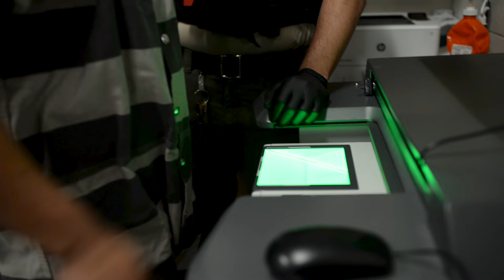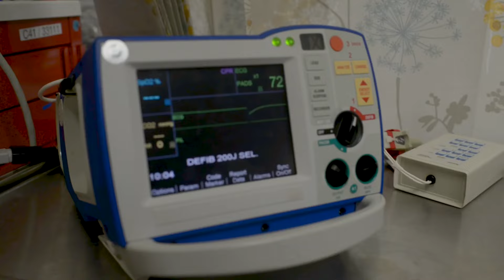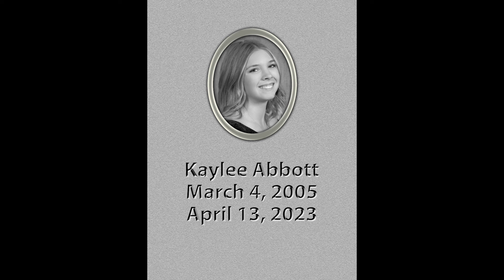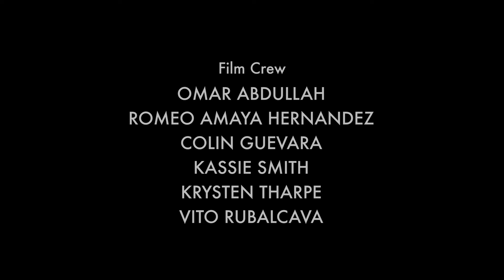Every 15 Minutes - Thomas Downey High School 2023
This video was presented as part of the Every 15 Minutes program.
Thomas Downey High School in Modesto, CA

The Every 15 Minutes program is a two-day program focusing on high school juniors and seniors, which challenges them to think about drinking, driving, personal safety, the responsibility of making mature decisions, and the impact their decisions have on family, friends, their community, and many others.